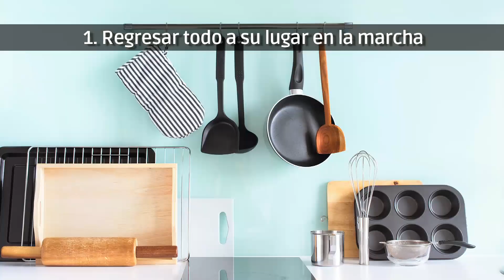COMO MANTENER COCINA LIMPIA